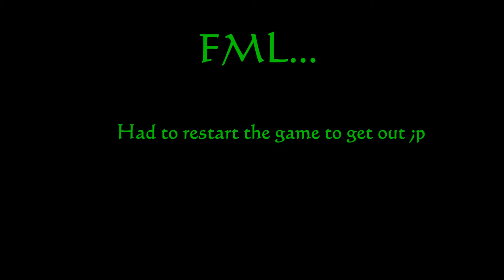I'm just tryna' have fun! - Saints Row 3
Tried to get back to my crib. when this happened.